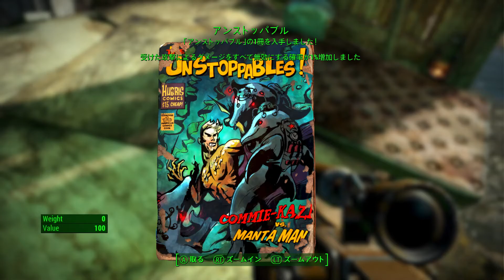[実況] 寝て起きたら200年経ってた件について Part 52 [Fallout4]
核戦争後の荒廃した世界を描くFallout シリーズの7作目。広大なマップと高い自由度を持ったロールプレイングゲームである。

本作ではゲーム内で2077年に発生した大戦「資源戦争」の210年後に当たる2287年（Fallout 3の10年後、Fallout: New Vegasの6年後）、マサチューセッツ州ボストンを舞台とする。

戦前生まれの主人公は人工冬眠により200年以上を生き延び、戦後失われたメカトロニクスの知識を持つ[7]。Wikipediaより

この動画はPC版Fallout4の実況プレイ動画です。